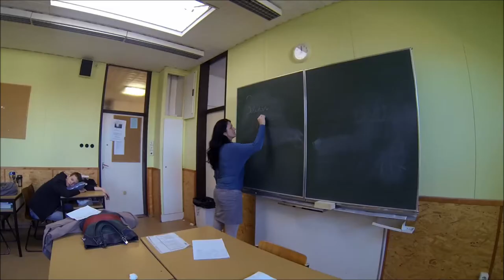BKG 2006-2014/A osztályvideó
A Szigetszentmiklósi Batthyány Kázmér Gimnázium végzős (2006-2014/A) osztályának a szalagavatóra készült videója.